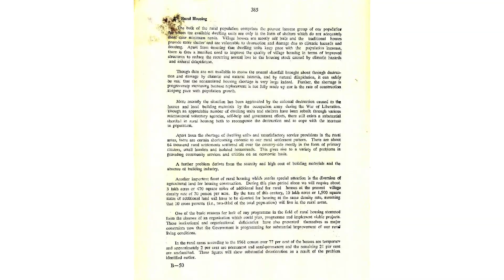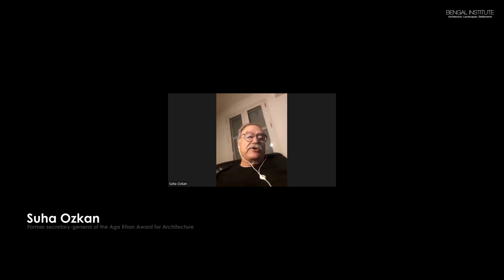Sthapatyachaya Muzharul Islam’s Birth Centenary Program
On the occasion of the birth centenary of master architect Muzharul Islam, Bengal Institute releases “Video Views: December 25, 2023,” a special compilation of statements by friends, colleagues and associates of Muzharul Islam recalling his extraordinary life and work. “Video Views” include statements by Stanley Tigerman and Dewey Thorbeck, both classmates of Mr Islam from his Yale days, Suha Ozkan, Dean of Yale School of Architecture Deborah Berke, Prof Rehman Sobhan, Balkrishna Doshi, and others.